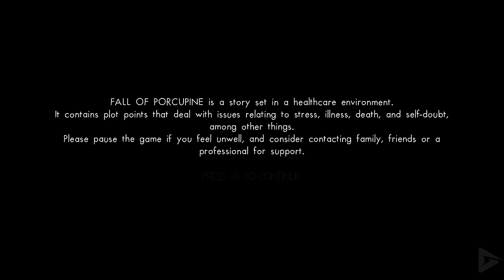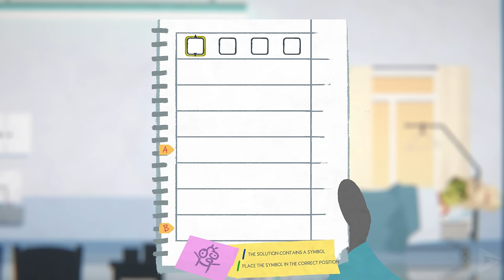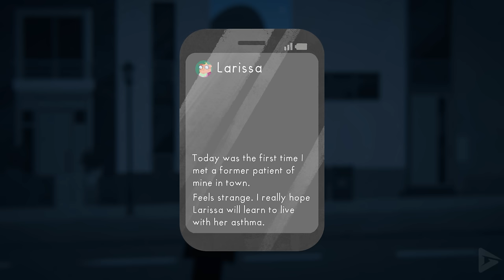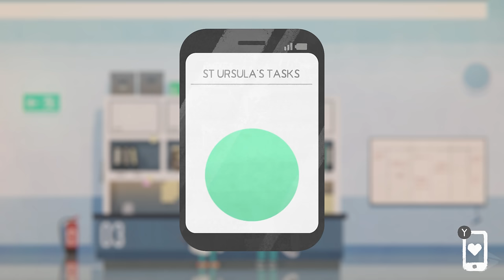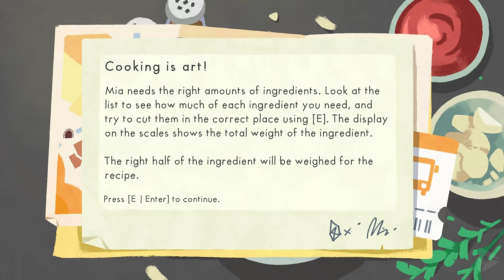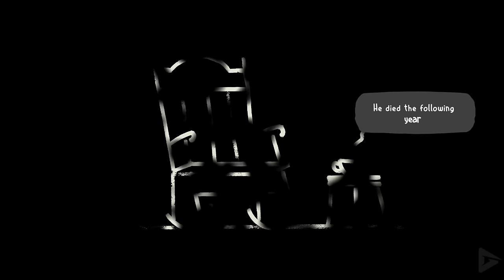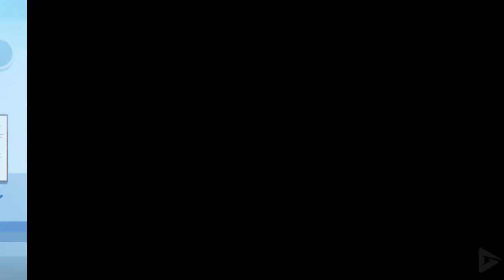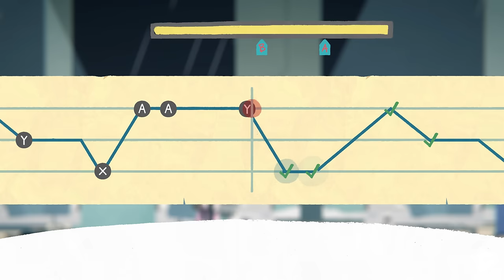FALL OF PORCUPINE Full Gameplay Walkthrough / No Commentary 【FULL GAME】4K 60FPS Ultra HD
FALL OF PORCUPINE Full Gameplay Walkthrough / No Commentary 【FULL GAME】4K 60FPS Ultra HD includes the full story, ending and final boss of the game. The game was played, recorded and edited by Gamer’s Little Playground team. We recorded the game in 4K 60FPS on Steam PC. In short, the video includes the full game, ending and all story related scenes. The video includes the ending, full story, all cutscenes, final boss, all bosses, no commentary, all missions and all cinematics.

🌟 DESCRIPTION🌟

Fall of Porcupine is a unique story adventure. The collision of work and daily life – an exciting reflection of an unhealthy healthcare-system. Experience the exciting story of Finley and his friends in a lovingly illustrated world and uncover the darkest secrets of Porcupine and its residents.

Step into the town of Porcupine and take to the well-loved scrubs of Finley, the newest fledgling doctor to join the ranks of St. Ursula's hospital. As the seasons in the small-town change and life starts to stir, you'll soon realize that things aren't always what they seem: Not everyone is honest with themselves and others, the healthcare industry is not as illustrious as it seemed in medical school, and the work/life balance Finley strives toward might be impossible to achieve.

00:00 Channel Intro
00:11 Full Game
07:11:57 Ending

🎥 MOVIE LIBRARY 🎥

📱 SOCIAL MEDIAS 📱